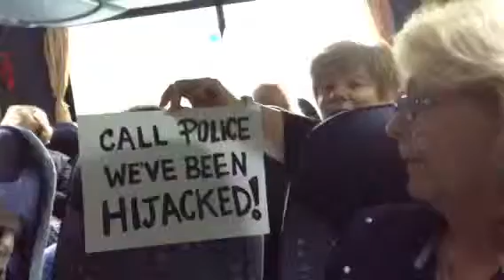Scotland Road Trip - Our Bus Driver needed a day for reprieve . . . A new driver takes over . . .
. . . A new driver takes over . . . is he ever in for a ride . . .